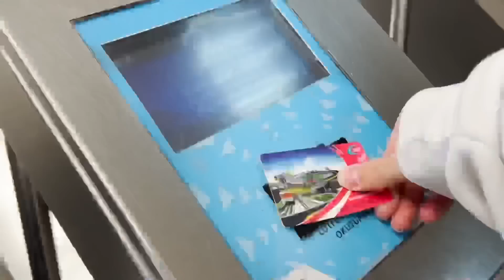ayda yılda bir olsada muhakkak ara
Aylar sonra artık 5 kişi buluşabildik. @mamicobain @tprkbrkky @ornieren ve @barkincevik ile berbere gittik.